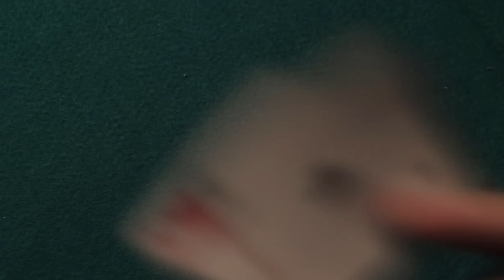JACKIE CHAN STYLE FIGHT - SUPREME ART OF WAR 孫子兵法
"The Supreme Art of War is to subdue the enemy without fighting."
- Sun Tzu

Some of us got sent to the hospital, got stitches and concussion making this film!  Would also like to give a huge shoutout to ALL THE CAST/CREW and SIFU MANUEL MARQUEZ OF SHAOLIN TEMPLE LOMITA for making this film possible!

Written and Directed by:
Andy Le
Kevin Le

Produced by:
Andy Le
Kevin Le

Starring:
Andy Le
Daniel Mah

Cast:
Ryan Tran
Sterling Halloway
Julio Amavizca
Mike Kim
Brian Le
AJ Deleon
Mark Poletti
Chun WAng
Aundriy Uvarov
Rachel Tran
Mike Rao
Kevin Le

DP:
Kevin Le

Location:
Sifu Manuel Marquez

Gaffer:
Aundriy Uvarov

Props Master:
Julio Amavizca

Location Sound Mixer:
Aundriy Uvarov

Edited by:
Andy Le
Kevin Le